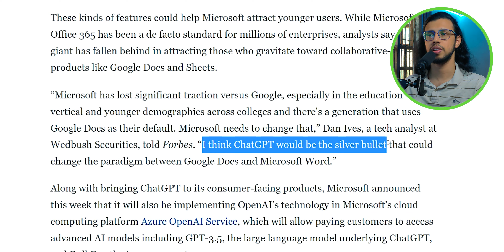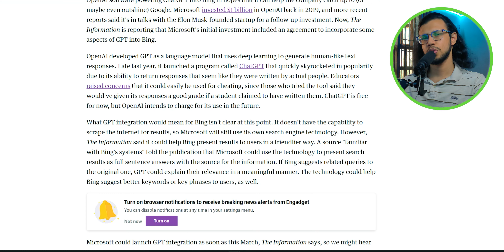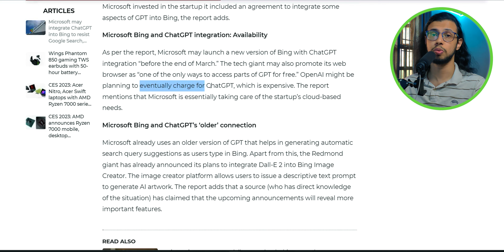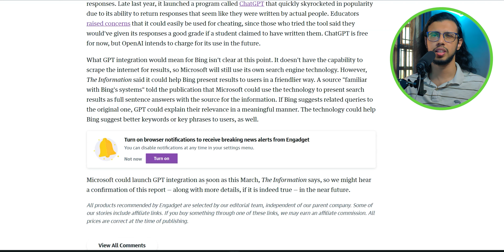Microsoft Partners with ChatGPT to beat Google?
Reports suggest that Microsoft will integrate ChatGPT functionality across their products, like MS Office Suite, Edge Browser, Bing Search Engine, etc.
Do you think Microsoft ChatGPT integration makes it worth buying their Office Licenses?

The Video Gear I use:
1. Camera: my phone :)
2. Wide-angle Lens
3. Primary Tripod
4. Flexible Tripod
5. Main Video Light
6. Background RGB Lights
7. Light holder
8. Microphone
9a. Mic holder arm
9b. Secondary Mic holder
10. USB Ring Light
Cheers!